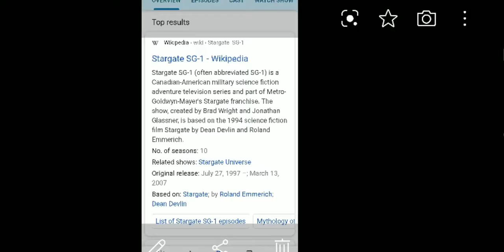Have We Been Kept in the Dark? (#2) "open box" 👇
Why is it that only these two TV series had acknowledgements, within the ending credits, to various military branches? Why did both series have a military advisor on set as they filmed? When did the space program really start? Has the military used Hollywood for civilian "soft programming" over all these years? Why was the remake series of Battlestar Galactica so closely tied in with the stories from the Sumerian Tablets? Why did Jack Kirby, of DC comics, come out with a comic book in 1961 that also tied in with the stories of the Sumerian Tablets? I think I know why. Do you? Are you ready for what is soon to come pertaining to what I have shown? Do you want to learn more? If so, go to my playlist entitled "The Ancients"!